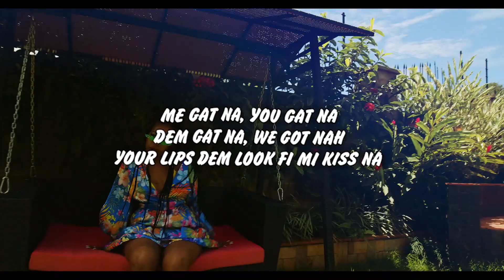good music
enjoy sheebah